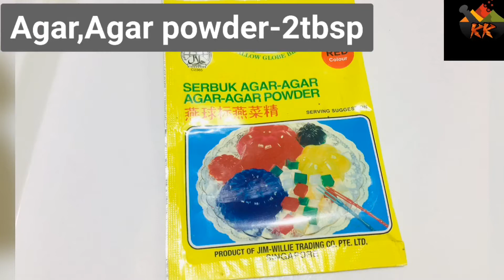ஜேல்லி ஐஸ்கிரீம் கேக் 🍰🧁 ||how to make jelly Ice cream cake 🍰 ||Jelly Ice cream 🍨recipe in tamil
hello guys,
this video is about how to prepare how to prepare ஜெல்லி ஐஸ்கிரீம் கேக்|| jelly ice cream 🍦 cake 🍰 || recipe in tamil